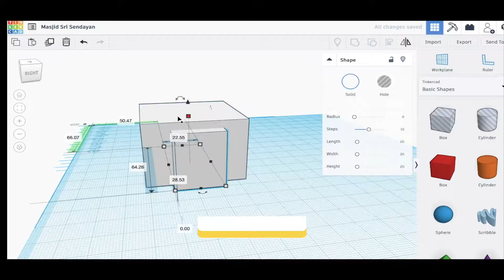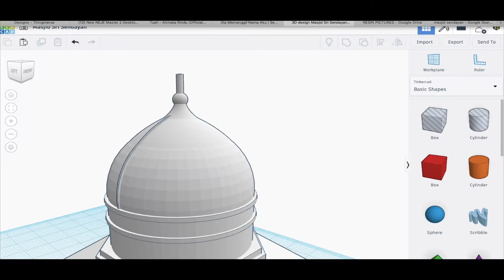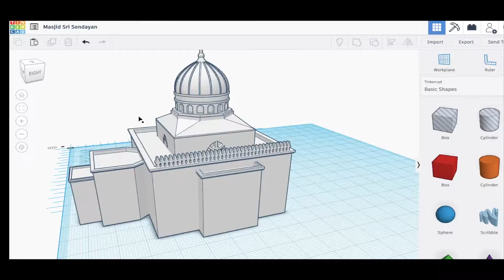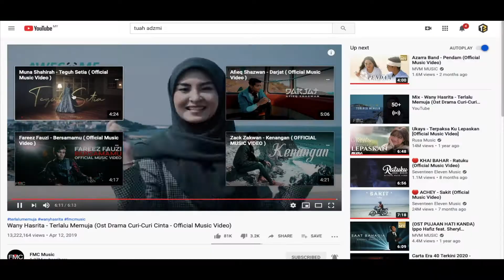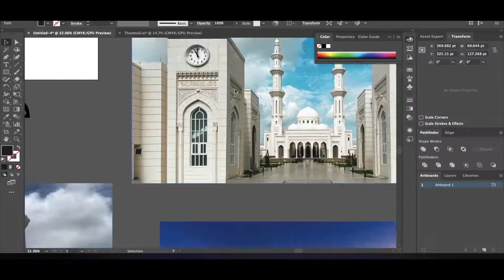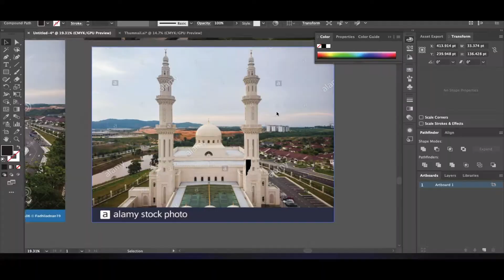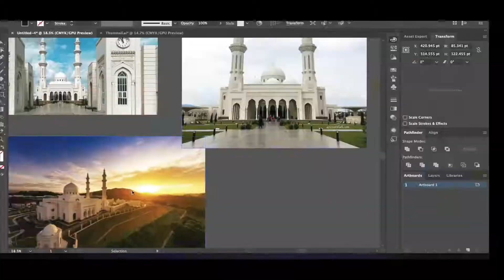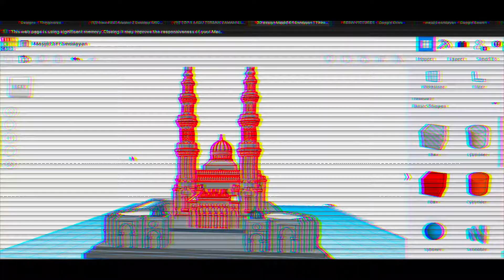#08 || Speed Art of Sri Sendayan Mosque, Negeri Sembilan🕌 🇲🇾 || TinkerCAD and Illustrator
🕌 COLLECTION OF 14 MALAYSIA'S STATE MOSQUE 🕌

[ ABOUT ]
Mosques are a fundamental part of Islam, as a place of worship and as a center for the community. And oftentimes, they make for incredibly beautiful works of architecture to admire too! Many mosques all over the world have become renowned for being beautiful spaces that awe and inspire. From the Sheikh Zayed Mosque in Abu Dhabi to the Blue Mosque in Istanbul, no one can resist admiring these regal structures that are intricately detailed.

Collection List
1. Crystal Mosque, Terengganu - Free
2. Muhammadi Mosque, Kelantan - Free
3. Sultan Ahmad Shah Mosque, Pahang - Free
4. Abdullah Fahim Mosque, Pulau Pinang - Free
5. Zahir Mosque, Kedah - Sell
6. ‏Al- Hussain Mosque, Perlis - Free
7. Salahuddin Abdul Aziz Mosque, Selangor - Free
8. Sri Sendayan Mosque, Negeri Sembilan - Sell
9. Ubudiah Mosque, Perak - Free
10. Mosque Centre of Kota Kinabalu, Sabah - Sell
11. Sultan Abu Bakar Mosque, Johor - Sell
12. Wilayah Mosque, Wilayah Persekutuan - Sell
13. Selat Melaka Mosque, Melaka - Sell
14. India Mosque, Sarawak - Sell